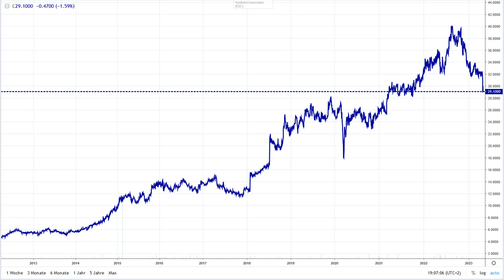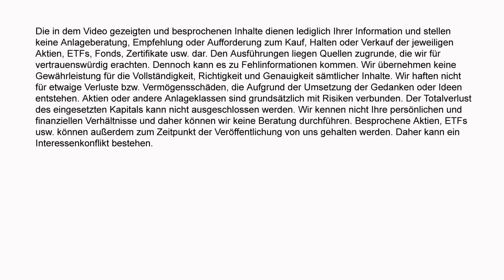Keurig Dr. Pepper kommt ins Depot! KGV 18,3 + 2,35% Dividende + massive Insiderkäufe in diesem Jahr!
Es gibt Branchen, die laufen aktuell recht gut und daher sind Aktien aus dem Bereich oftmals sehr teuer. Ich bin jetzt auf eine Aktie gestoßen die in meinen Augen eine faire Bewertung aufweist und das obwohl die Geschäfte gut laufen. Umsatz und Gewinn können trotz Krise gesteigert werden und bei einem erwarteten KGV von 18,3, kann man die Bewertung nachvollziehen. Daneben lockt auch eine Dividendenrendite von 2,35%, die in den nächsten Jahren weiter steigen soll. Außerdem konnte ich massive Insiderkäufe dieses Jahr entdecken. Die Führungsmitarbeiter greifen hier kräftig zu und das mache ich jetzt auch. In welche Aktie ich jetzt eingestiegen bin und warum, erfahrt Ihr im heutigen Video.